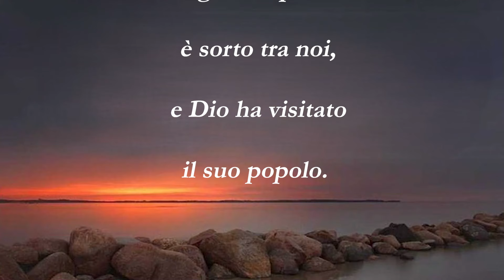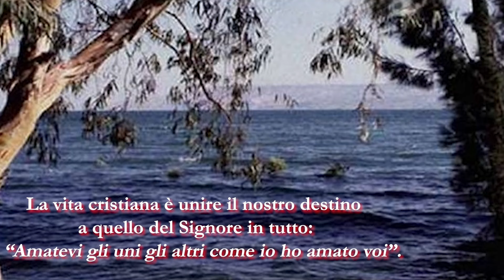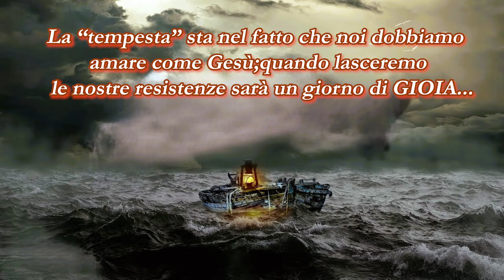XII Domenica B, 23 Giugno 2024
Omelia di Don Michele Aramini, nella celebrazione dell'Eucaristia, all'Abbazia di Viboldone, monache benedettine.